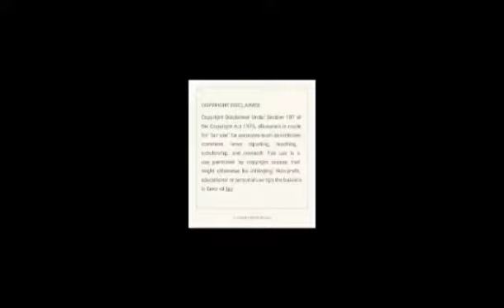Musa Khawula disrespected Owamie badly 🙌